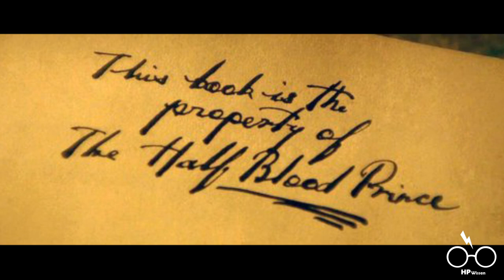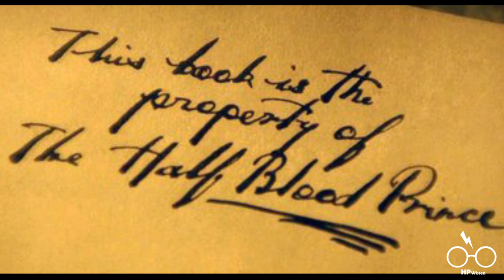WIE konnte Grindelwald Snapes ZAUBER benutzen?